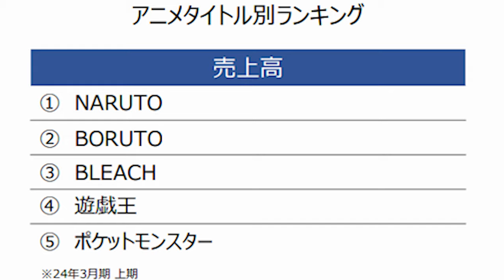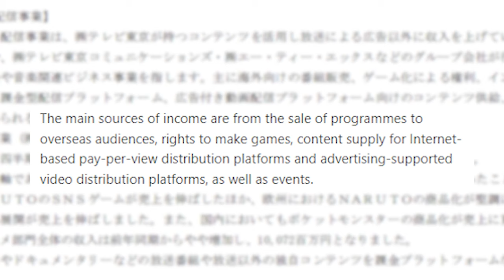BLEACH TYBW SEASON 2 A SUCCESS?!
BLEACH TYBW SEASON 2 A SUCCESS? - BLEACH TYBW Season 2 Discussion

TV Tokyo dropped its recent sales figures and BLEACH TYBW SEASON 2 dominated the Anime revenue!
Can we can EXPECT to see TV Tokyo treat the Bleach production with more time and care?

- Bleach Analysis
- Bleach Discussions

SOCIALS